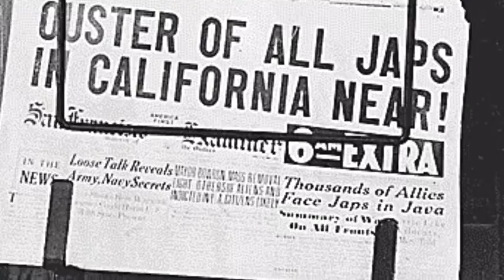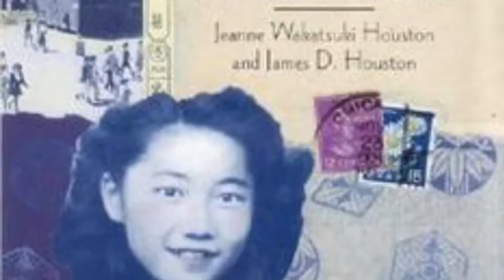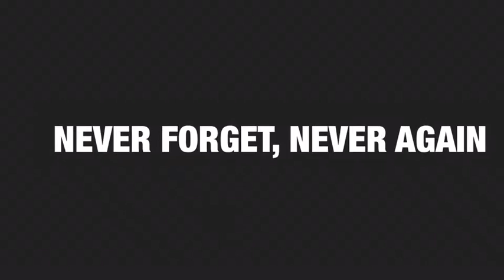Unjust Internment of Japanese Americans in 1942 - Executive Order 9066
My slideshow of the unjust internment of our 120,000 Japanese American brothers & sisters in 1942. Let us never forget!

Song: Furusato (My Hometown) children’s song